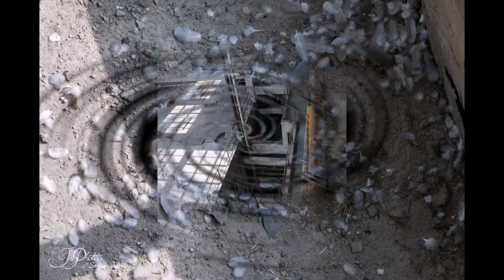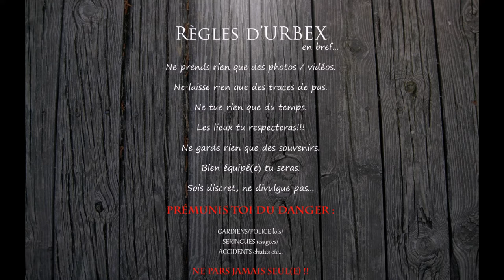Urbex / Urban Explorer : Triage Lavoir Belgique 2016 HD